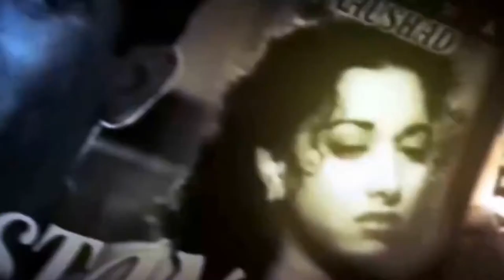শাহরুখ খানের মেয়ে বলিউডে নাম লিখাতে যাচ্ছে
কিছুদিন আগে ‘ধড়ক’ ছবির মধ্য দিয়ে শ্রীদেবী আর বনি কাপুরের মেয়ে জাহ্নবীর বলিউডে অভিষেক হয়েছে। সাইফ-অমৃতার মেয়ে সারা আলী খান ‘কেদারনাথ’ ছবির মধ্য দিয়ে আসছেন হিন্দি চলচ্চিত্রের দুনিয়ায়। এ ছাড়া আরও কয়েকজন বলিউড তারকার সন্তান আসছেন বিটাউনে। এই তালিকায় আছেন শাহরুখ খানের মেয়ে সুহানা। এখন প্রশ্ন, সুহানা কার হাত ধরে এই ফিল্মি দুনিয়ায় পা রাখবেন। এ ক্ষেত্রে সবার আগে করণ জোহরের নাম উঠে আসে। কারণ, করণই যেন তারকার সন্তানদের বিটাউনে নিয়ে আসার অলিখিত দায়িত্ব নিয়েছেন। তবে সুহানার সঙ্গে এবার এক অন্য নামী পরিচালকের নাম শোনা যাচ্ছে। আর বলিউডের বাদশাও নাকি চান, এই পরিচালকের ছবি দিয়েই তার কন্যার বলিউডে অভিষেক হোক।

শাহরুখ খান সব সময় বলেছেন, শিক্ষা সবচেয়ে জরুরি। আর তাঁর ছেলে আরিয়ান আর মেয়ে সুহানা আগে পড়া শেষ করবেন, তারপর ছবির দুনিয়ায় পা রাখবেন। কিছুদিন আগে এক আন্তর্জাতিক পত্রিকার ভারতীয় সংস্করণের জন্য সুহানা ফটোশুট করেন। আর এরপর তাঁর সিনেমায় আসার সম্ভাবনা আরও প্রবল হয়। সূত্রের খবর অনুযায়ী, শাহরুখ চান সুহানাকে কোনো পরিচালক লঞ্চ করুক। শাহরুখ-গৌরী দুজনই মনে করেন, তাঁদের একমাত্র মেয়ে বলিউডে আত্মপ্রকাশের জন্য পুরোপুরি প্রস্তুত। আর সুহানা এখন মঞ্চনাটকে কাজ করছেন।